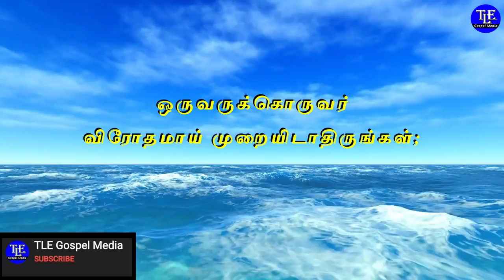இன்றைய வசனம் |இன்றையவேதவசனம்|Today Bible Verse in tamil and English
இன்றைய வசனம் |இன்றையவேதவசனம்|Today Bible Verse in tamil and English|Today Bible Verse|Today verse | Bible verses in tamil | TLE Gospel Media  ஒவ்வொரு நாளும் அதிகாலை வேளையில் வேத வசனங்களை வாசித்து தியானிப்பது நமக்கு மிகுந்த ஆசிர்வாதத்தை கொண்டு வரும். தேவ பிள்ளைகள் இன்றைய வசனம் என்ற இந்த கானொளியை ஓவ்வொரு நாளும் அதிகாலையில் கண்டு, தியானித்து, தேவ ஆசிர்வாதத்தைப் பெற்றுக்கொள்ளுங்கள்.

உங்களுக்கான இன்றைய வசனம் :

சகோதரரே, நீங்கள் நியாயந்தீர்க்கப்படாதபடிக்கு ஒருவருக்கொருவர் விரோதமாய் முறையிடாதிருங்கள்; இதோ, நியாயாதிபதி வாசற்படியில் நிற்கிறார்
                                                                           யாக்கோபு 5:9

Today bible Verse for you :

Do not grumble against one another, brethren, lest you be condemned. Behold, the judge is standing at the door.
                                                         James 5:9

இன்றைய பைபிள் வசனம்,வேத வசனம்,வேதம்,